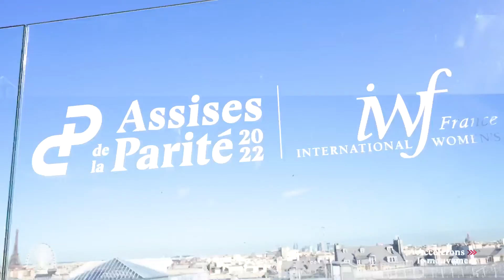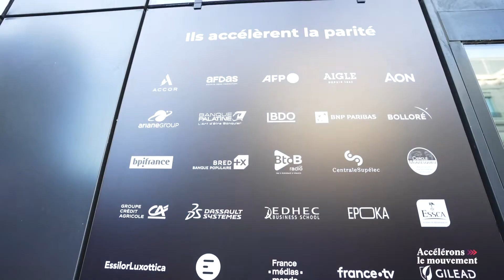BDO x ASSISES DE LA PARITÉ | LE BEST OF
Retrouvez tous les moments forts de cette journée riche en émotion !

🗣 Arnaud Naudan, Président du Directoire de BDO France insiste sur l'importance de ces enjeux : "BDO est devenue une entrepriseamission et les sujets de diversité et de parité font partie de nos objectifs"

Un grand merci à l'International Women's Forum pour cet événement finement organisé qui place les enjeux de la parité au cœur de la conversation !